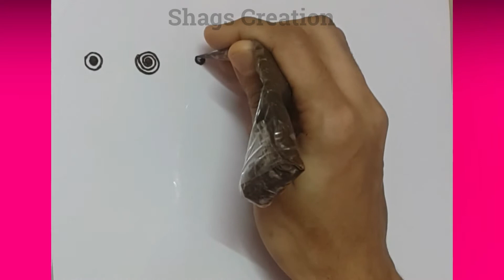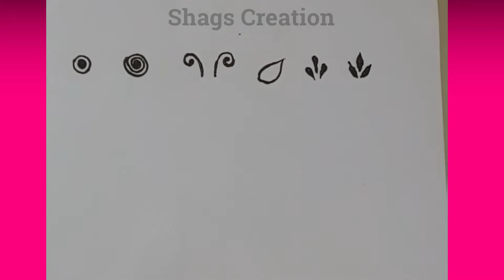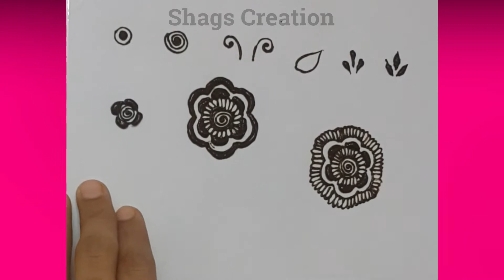9 Different Basic Modern Gulf Flowers Designs Tutorial/Learn Modern Mehndi Design/Easy Gulf Flowers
9 Different Basic Modern Gulf Flowers Designs Tutorial/Learn Modern Mehndi Design/Easy Gulf Flowers For Beginners
🔹Mehndi Acrylic Hand

ABOUT MY DREAM VLOGS.
This Is the Channel All about What My Dreams, That’s why I keep my channel name MY DREAM VLOGS.
Everyone have their dreams and talent but we have to identify it. What I Like And What I LOVE To Do i will share with you.
Here you can find multiples kind of videos about Tutorials, Tips & Tricks, Easy DIYS, Recipes and Travelling Vlogs. So come together and Enjoyedddddd………

Take care.
Thankyou for watching
Allah hafiz.